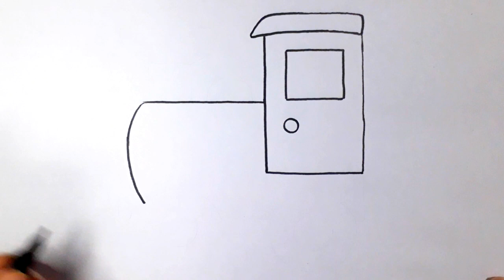COMO DESENHAR UM TREM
COMO DESENHAR UM TREM | DESENHAR E COLORIR

Desenho Alegre